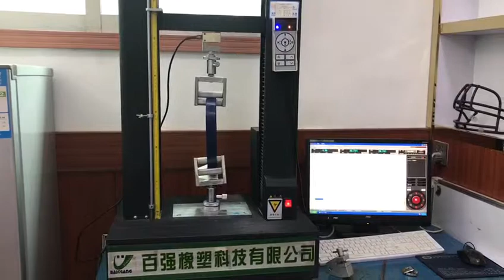Pulling force test of TPU coated webbing for subway handle